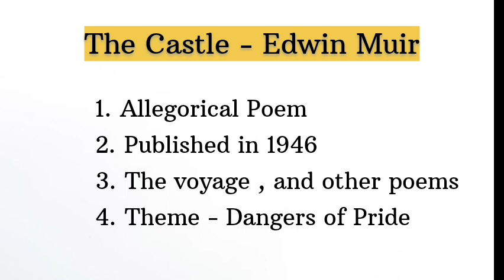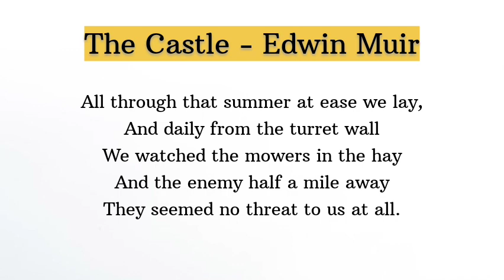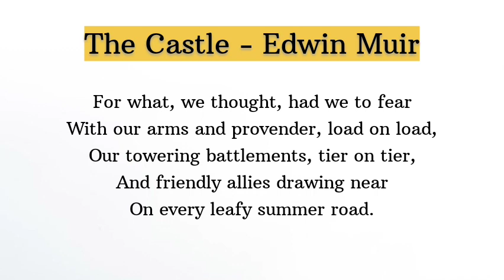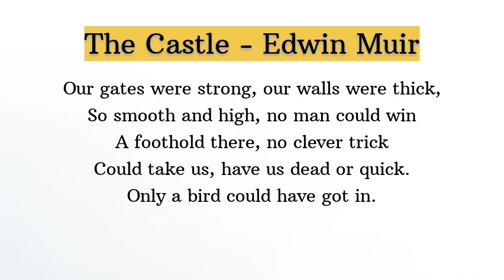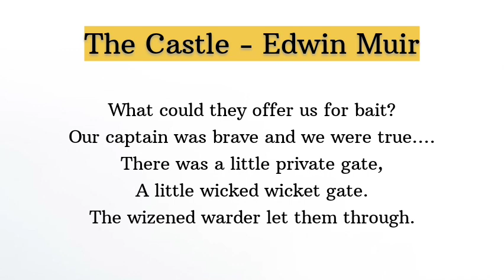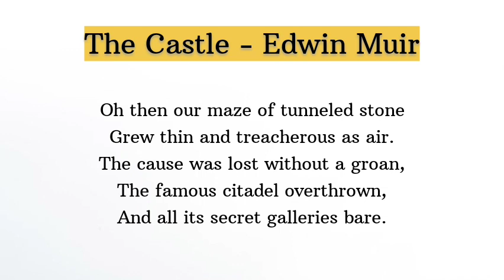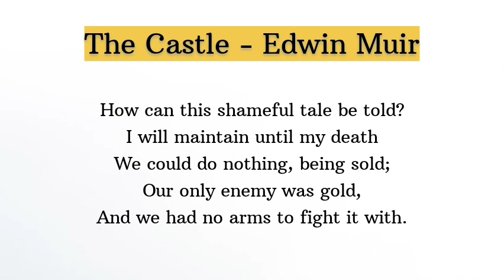The Castle by Edwin Muir/ Poem summary in tamil